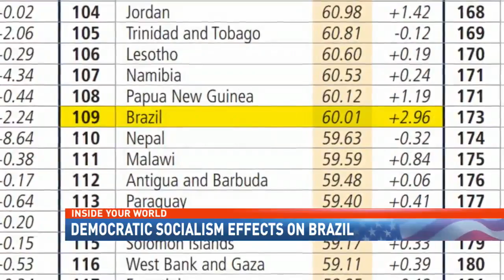Democratic Socialism Effects on Brazil - NBC 15 News WPMI